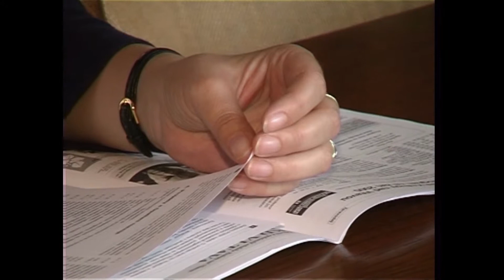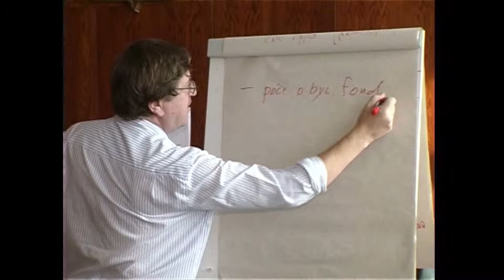Kralupy TV: Seminář PSER pro veřejnost (7. 10. 2005)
Seminář PSER pro veřejnost.